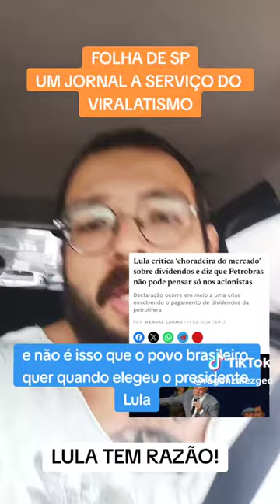A FOLHA DE SP E UM JORNAL A SERVIÇO DA ELITE GOLPISTA